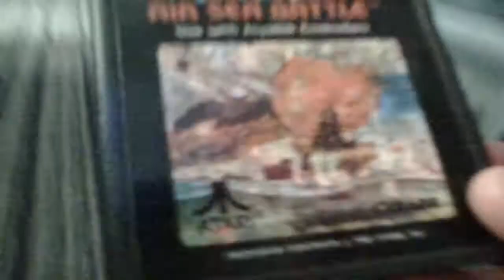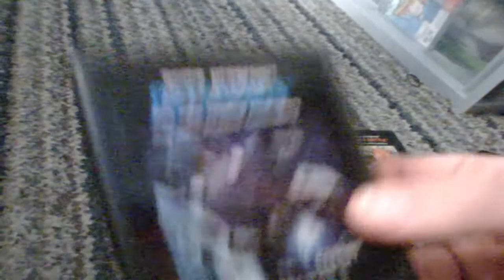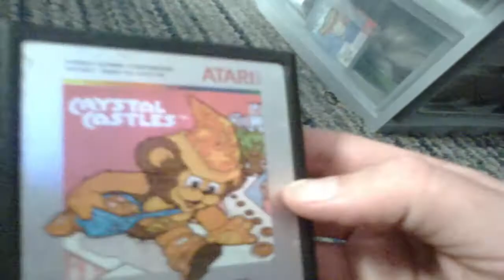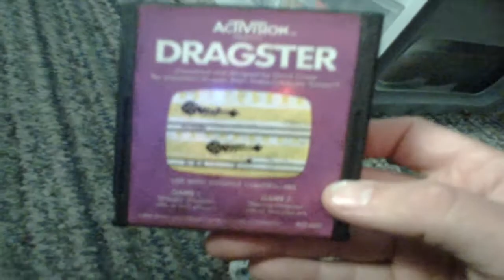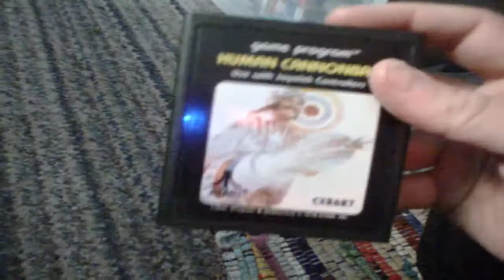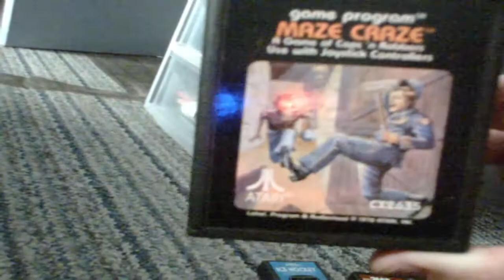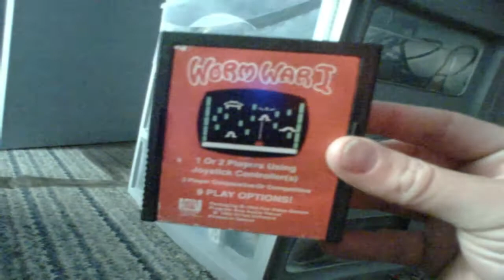My Atari 2600 Game Collection 2021 Edition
It is the time of the year again for this year's Video Game Collection series. I am going to show you the games for the Atari 2600. I hope you like the collection and I will see you in my next video soon. :)